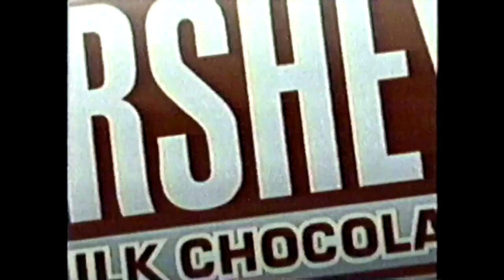Hershey Bar - 1998 Commercial